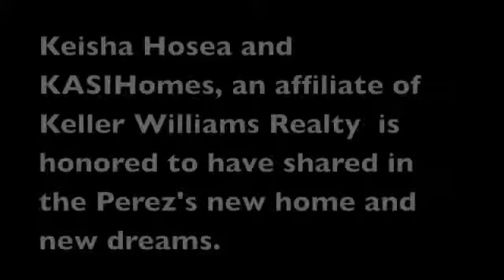What A New Home Means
Gabriel and LynnMarie make their dreams a reality. After months of searching and a long wait for a short sale. This home became theirs.